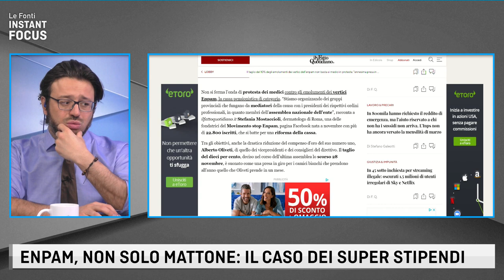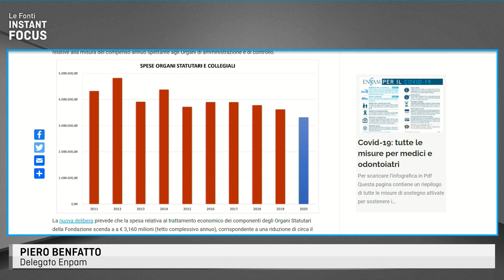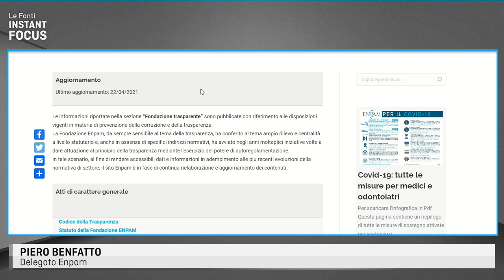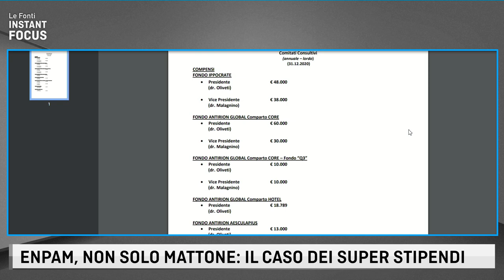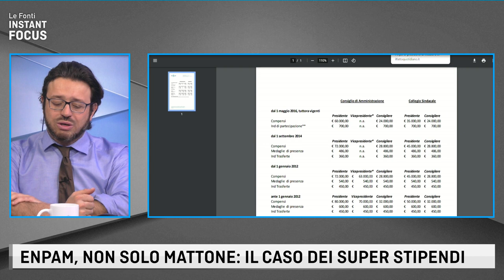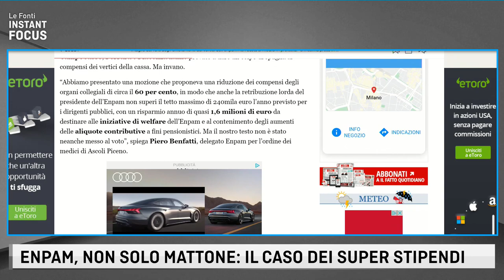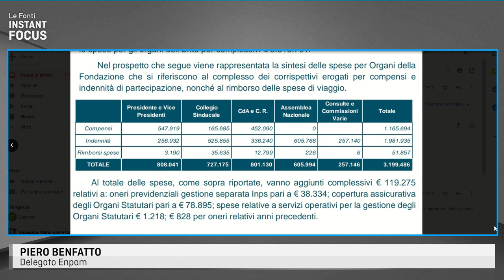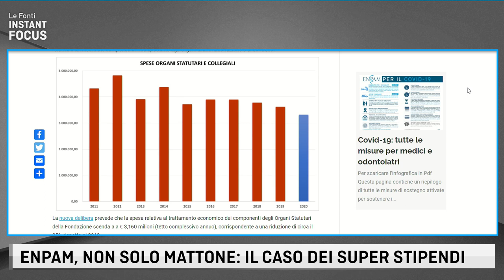LE FONTI INSTANT FOCUS - ENPAM, NON SOLO MATTONE: IL CASO DEI SUPER STIPENDI